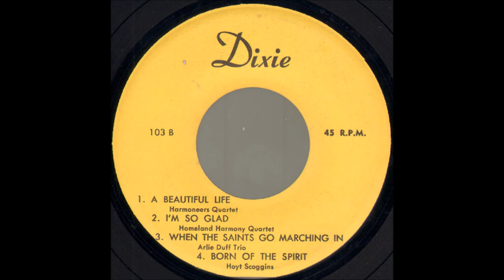Arlie Duff - When The Saints Go Marching In (c.1954).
(Circa 1890's - Many Different Versions)
1st. Known Recording 1923 by Paramount Jubilee Singers
This Version Arranged in 1937 by Luther G. Presley and Virgil O. Stamps
   Recorded 1938 by Louis Armstrong
                     1949 by Chuck Wagon Gang

Issued as Arlie Duff Trio on Starday 45-127 A and EP 103 B.

Recorded  Circa. January 1954 Jack Starnes Home Studio, Voth Road, Beaumont, TX -
Arlie Duff [vcl leader], , Lois Duff [vcl refrain/harmony],
Dolphus Duff [vcl refrain/harmony], Blackie Crawford [ld gt],
Luther Nalley [rh gt], Buck Crawford [bass], Bob Heppler [fiddle],
Burney Annett [piano]. Producer: Pappy Daily.

 Born Arleigh Elton Duff in Jack's Branch, TX  (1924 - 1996)

Honoured in the Music Hall of Fame Section
of The Museum of the Gulf Coast in Port Arthur,TX